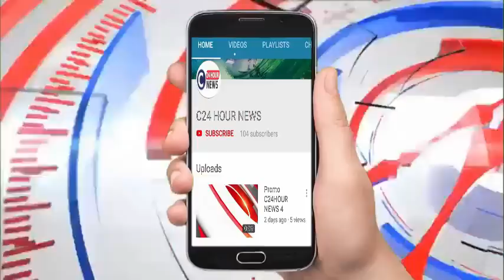प्रतापगढ़# LIVE वकीलों का कहर, पुलिसकर्मी को दौड़ा-दौड़ा कर पीटने का वीडियो हुआ वायरल